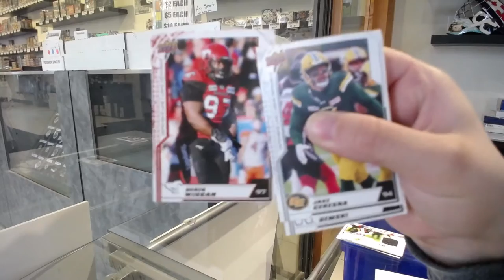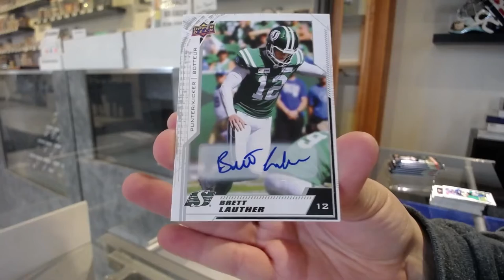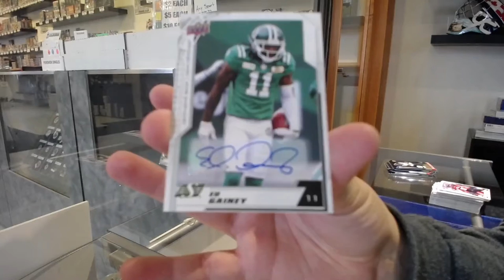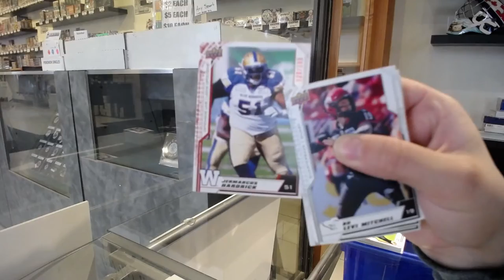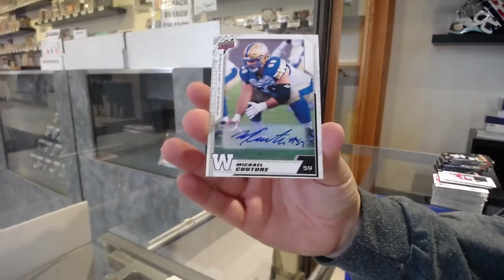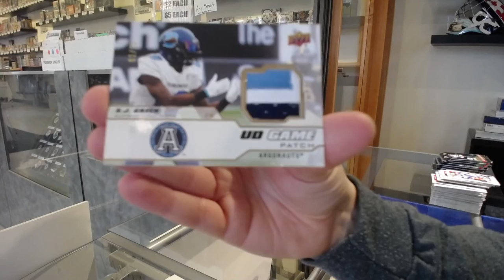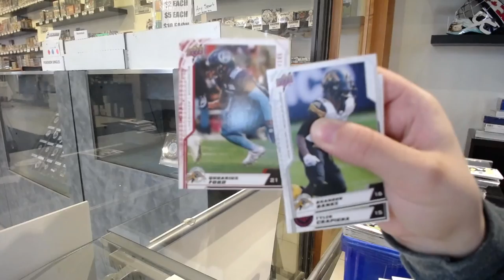2020 Upper Deck CFL Football 2 Box Break - Grey Cup Unite Free Break #4